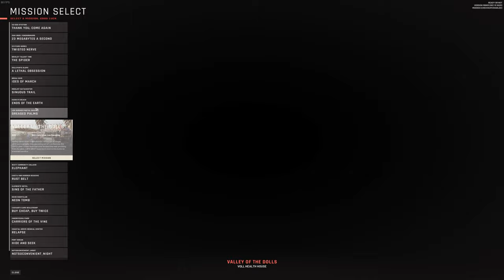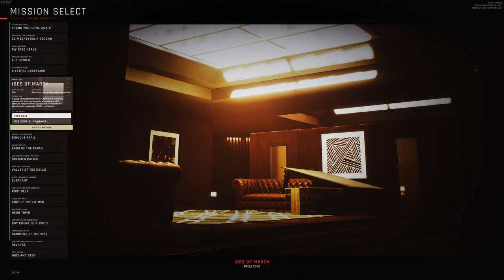The BEST Swat Simulator We Have Ever Seen Is Here... (Ready Or Not 1.0)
Today we play ready or not again but with the all new 1.0 update! This is such a great game and is insanely realistic!

About The Game - Ready or Not is an intense, tactical, first-person shooter that depicts a modern-day world in which SWAT police units are called to defuse hostile and confronting situations.